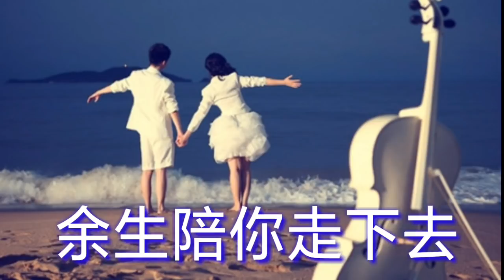《余生陪你走下去》 演唱：杜金/天籁天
《余生陪你走下去》
演唱：杜金/天籁天
词曲：梅锦林
编曲：杜金

男:前世的修行换来今生的缘
感谢上苍让我与你遇见
女:茫茫人群里偏偏就爱上了你
难道这就是一见钟情

男:看着你美丽的笑容
已让我深深着了迷
女:你一点一点的靠近我
我的心儿砰砰跳不停

男:我想要对你说对你说我爱你
今生今世永远陪着你
女:我想要告诉你告诉你我愿意
有你陪着我真的好幸运

我的心里永远只有你
余生有我陪着你走下去

合:余生有我陪着你走下去